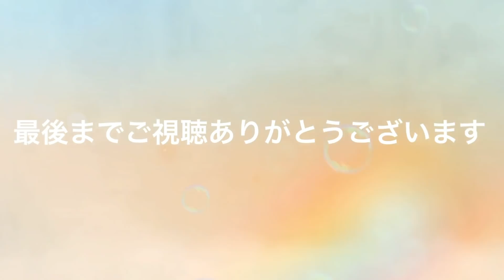【お弁当】お弁当作り/フライパン1つで完結/白身魚の竜田揚げ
《白身魚の竜田揚げ》
白身魚切り身→1〜2切れ
おろし生姜→小さじ半分
〈揚げ衣〉
片栗粉→適量

《ほうれん草の胡麻炒め》
ほうれん草→1つかみ

《なめ茸とネギの玉子焼き》
卵→2個
なめ茸・ネギ→適量